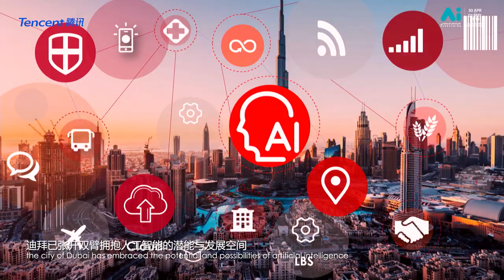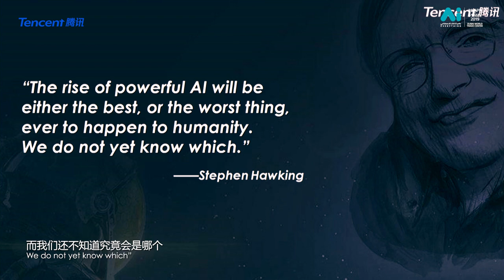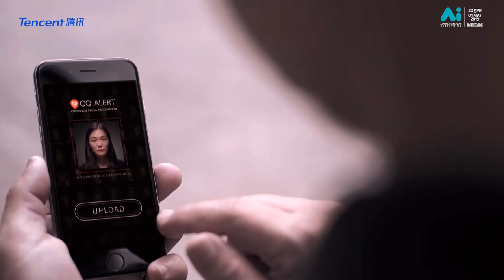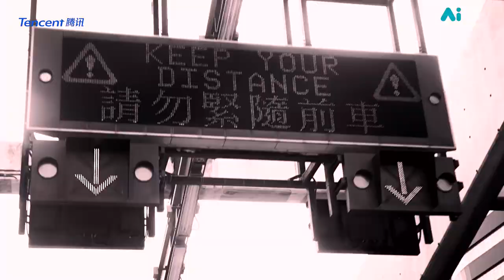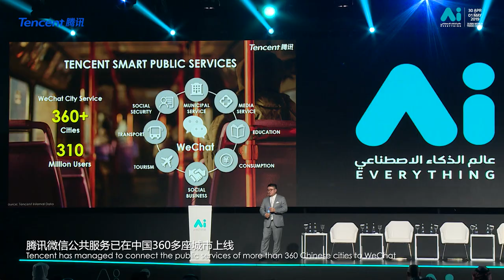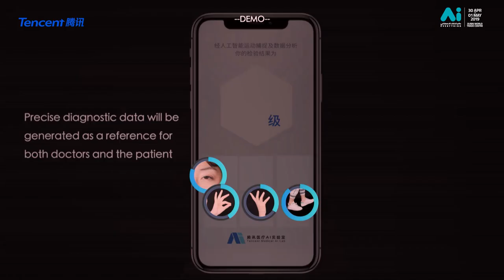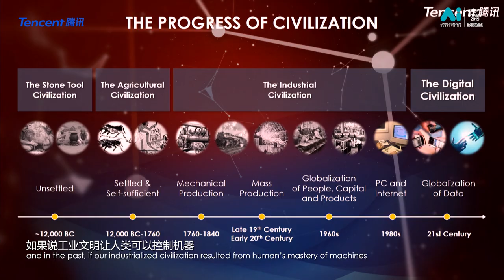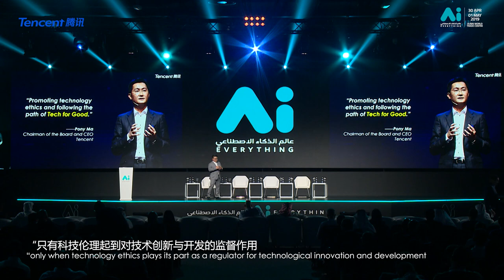Tencent's Seng Yee Lau addresses 'AI for Good' at 2019 AI Everything Summit (Full Speech)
From April 30 - May 1, "AI Everything Summit 2019" was held in Dubai, bringing together many international organizations, UAE government officials, tech leaders, academic institutions and AI start-ups. Seng Yee Lau, Senior Executive Vice President and Chairman of Group Marketing and Global Brands at Tencent, attended the summit and delivered a keynote speech on May 1 on behalf of Tencent at the invitation of Omar Bin Sultan Al Olama, the Minister of Artificial Intelligence of UAE and also the first Minister of Artificial Intelligence in the world.